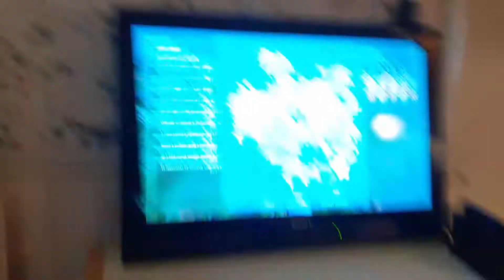Youssef plays fortnite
Playing solo